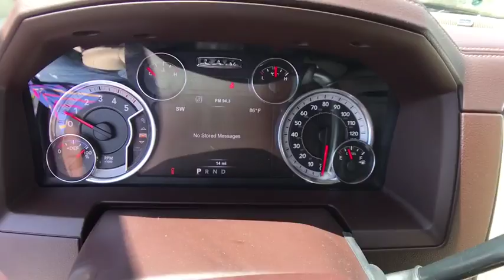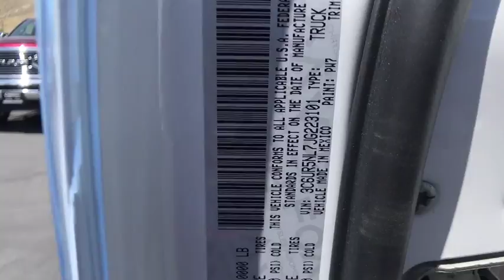2018 Ram 2500 Carson City, Dayton, Reno, Lake Tahoe, Carson valley, Northern Nevada, NV 18T7345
2018 Ram 2500 LARAMIE MEGA CAB 4X4 6'4 BOX - Stock#: 18T7345 - VIN#: 3C6UR5NL7JG223101

1-Year SiriusXM Guardian Trial,180 Amp Alternator,220 Amp Alternator,3.42 Axle Ratio,5-Year SiriusXM Traffic Service,5-Year SiriusXM Travel Link Service,50 State Emissions,5th Wheel/Gooseneck Towing Prep Group,8.4' Touchscreen Display,Anti-Spin Differential Rear Axle,Auto High Beam Headlamp Control,CTR Stop Lamp w/Cargo View Camera,Chrome Exterior Mirrors,Cold Weather Group,Convenience Group w/32C Discount,Cummins Turbo Diesel Badge,Current Generation Engine Controller,Diesel Exhaust Brake,Electronically Controlled Throttle,Engine Block Heater,Engine: 6.7L I6 Cummins Turbo Diesel,Exterior Mirrors Courtesy Lamps,Exterior Mirrors w/Heating Element,Exterior Mirrors w/Memory,Exterior Mirrors w/Supplemental Signals,Front & Rear Rubber Floor Mats,Front Armrest w/Cupholders,Front Performance Tuned Shock Absorbers,GPS Antenna Input,GPS Navigation,HD Radio,Hill Descent Control,Integrated Center Stack Radio,Integrated Voice Command w/Bluetooth,Keyless Go,LED Bed Lighting,Leather Trim 40/20/40 Bench Seat,Media Hub,Off Road Package,Offroad Decal,Power Adjustable Pedals w/Memory,Power Folding Chrome Trailer Tow Mirrors,Power-Folding Mirrors,Quick Order Package 2FH Laramie,RAM Active Air,Radio/Driver Seat/Mirrors/Pedals Memory,Radio: Uconnect 4C Nav w/8.4' Display,Rain Sensitive Windshield Wipers,Rear Performance Tuned Shock Absorbers,Rear Window Defroster,Remote Proximity Keyless Entry,Remote Start System,Selective Catalytic Reduction,Single Disc Remote CD Player,SiriusXM Satellite Radio,SiriusXM Traffic Plus,SiriusXM Travel Link,Tip Start,Tires: LT275/70R18E OWL On/Off Road,Tow Hooks,Trailer Tow Mirrors,Transfer Case Skid Plate Shield,Transmission: 6-Speed Automatic,Winter Front Grille Cover